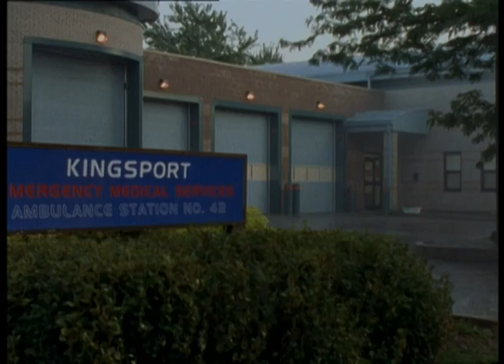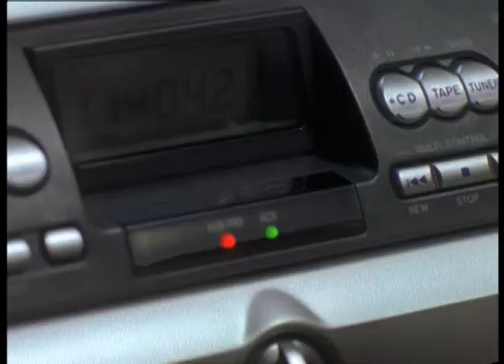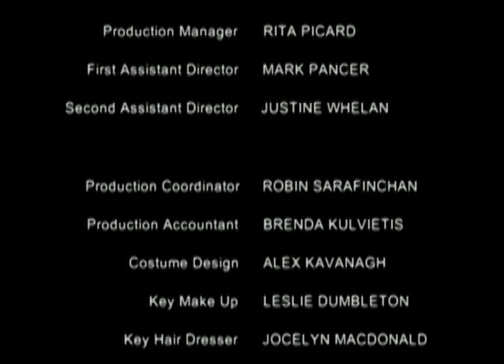Four EMTs And A Kid - In a Heartbeat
In a Heartbeat - Four EMTs And A Kid
Hank is enlisted to help a youngster experiencing emotional trauma as a result of a car accident; Val and Tyler must create a product out of nothing for a school marketing project.